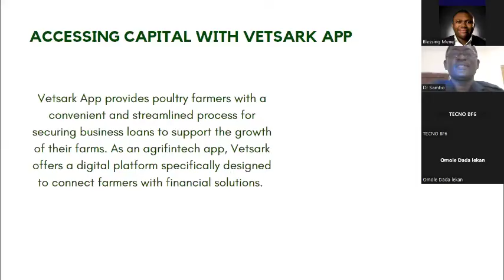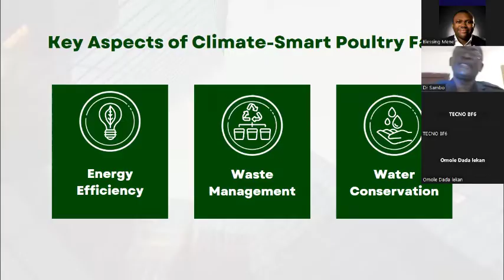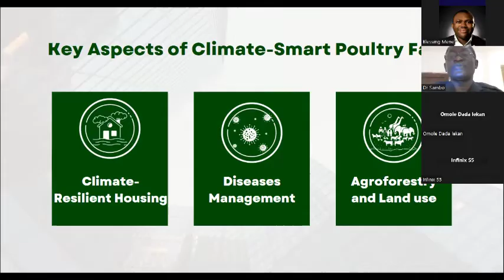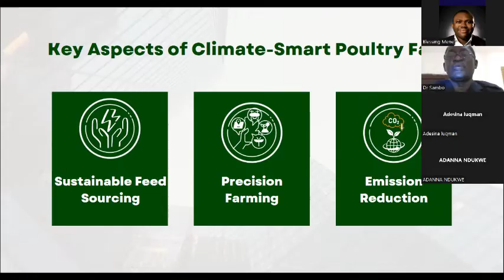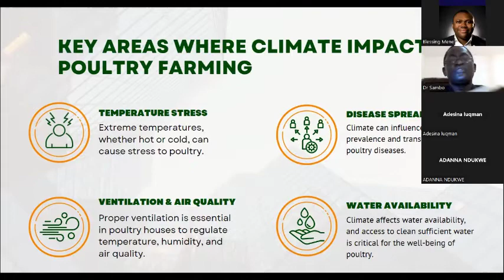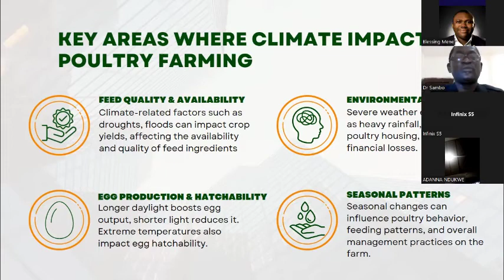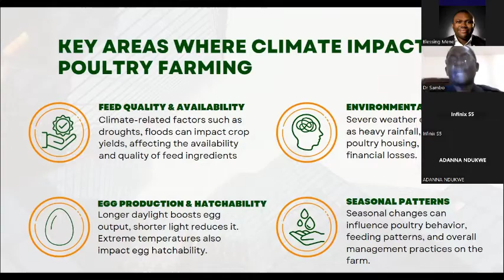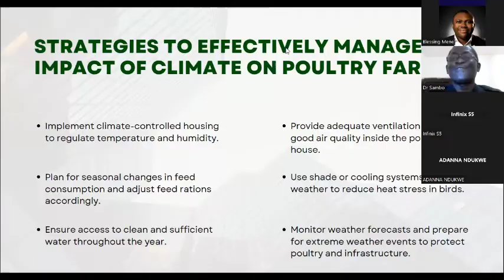Climate-Smart Poultry Farm Management